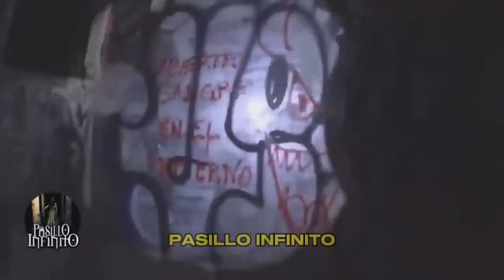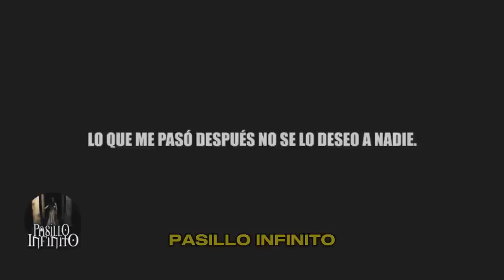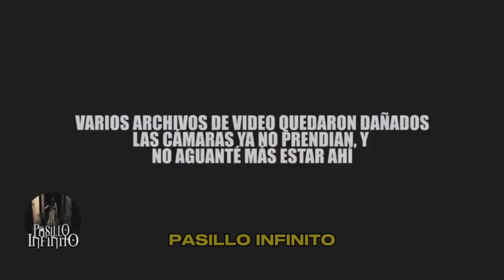Terror Urbano: Las 2 Exploraciones Urbanas Mas Extremas que se han Registrado l Pasillo Infinito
"¿Listo para descubrir 'Misterios Desvelados'? Acompáñanos en exploraciones urbanas extremas que te llevarán al borde del asiento. La aventura paranormal te espera."